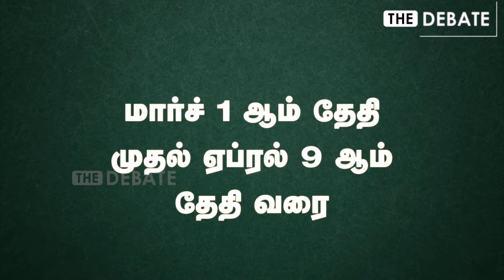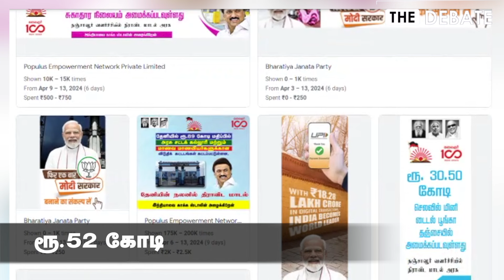தேர்தல் ஆணையம் இப்படி செய்யலாமா? ரூ.8 கோடி என்னாகுறது! குமுறும் திமுக | MK stalin | Modi | EPS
தேர்தல் ஆணையம் இப்படி செய்யலாமா? ரூ.8 கோடி என்னாகுறது! குமுறும் திமுக | MK stalin | Modi | EPS | Election Commission of India | Election Ads |